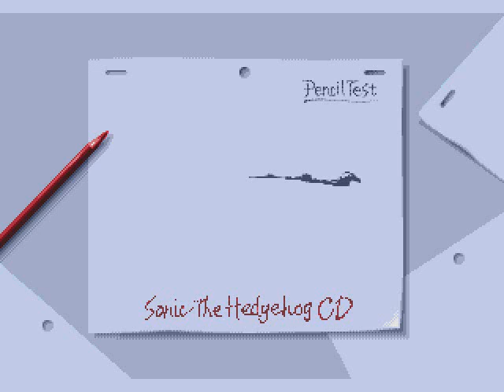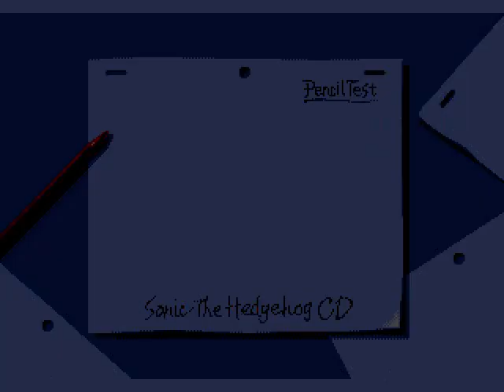Sonic CD Pencil Test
This is the Pencil Test of the Sonic CD opening.